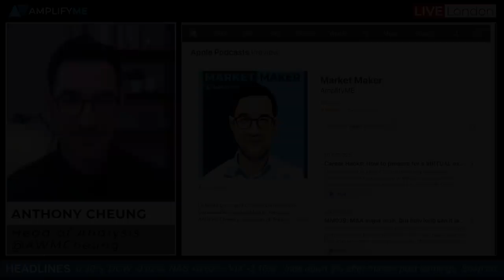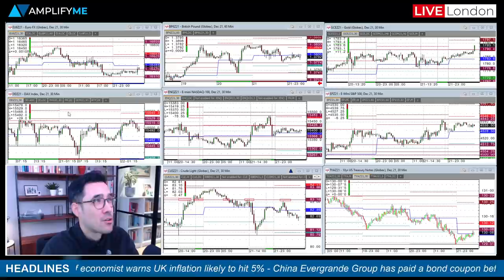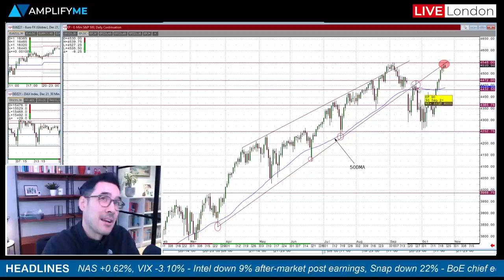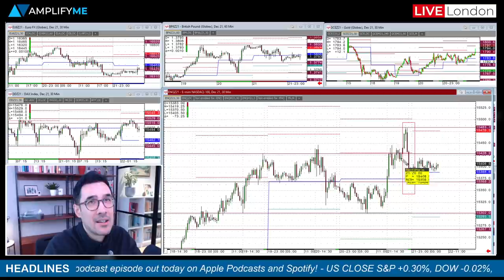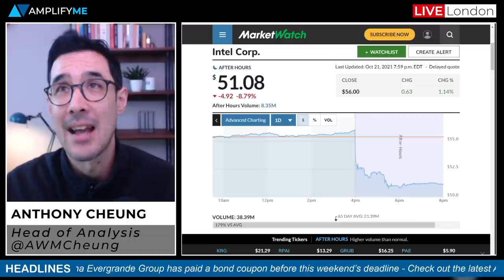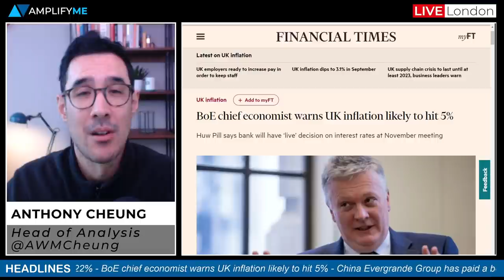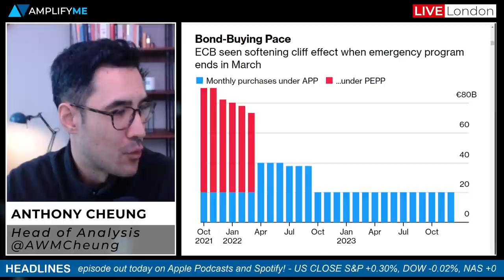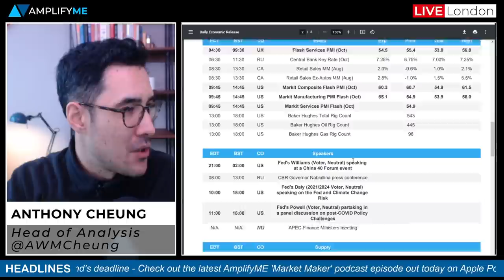Snap ($SNAP) Tumbles Post Earnings Dragging Other Social Media Names Lower ($FB $TWTR)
- Check out the latest AmplifyME Market Market podcast (00:00)
- Summary of headlines in play (1:32)
- Technical review of the S&P 500 future and Tesla share price (2:34)
- Snap tank last night post-earnings weighing on social media names (6:52)
- BoE chief economist warns UK inflation likely to hit 5% (9:25)
- ECB seen boosting QE flexibility to smooth exit from PEPP (12:11)
- China Evergrande pay a last-minute bond payment (13:48)
- Main focus on flash PMI data today (15:22)